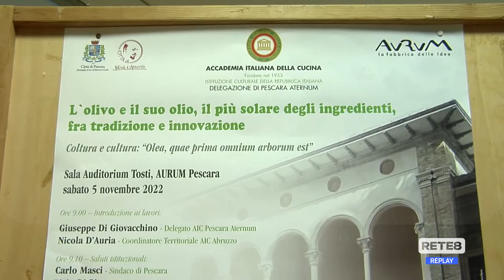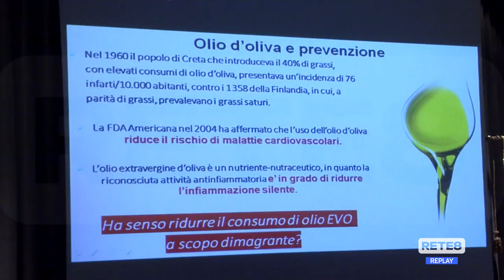Pescara - Olivo e olio: esperti a confronto